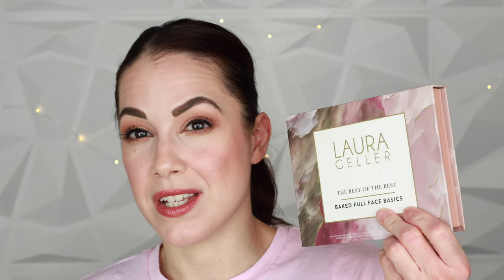UNDERRATED BRAND 🚨 Laura Geller | Faves, Recs & Tutorial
Brand Spotlight: Laura Geller! This video is for anyone curious about the brand and what products are worth a try. I've included my favorites and what products are a great start into Laura Geller makeup. I hope you find this helpful.

▽ PRODUCTS MENTIONED ▽
Spackle Primer (Original)